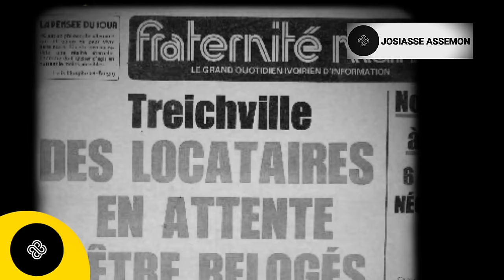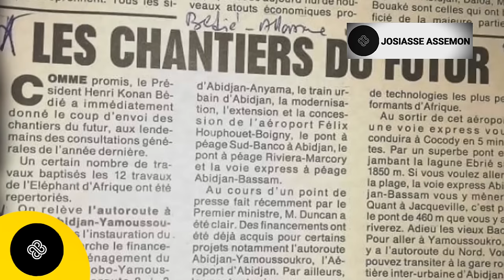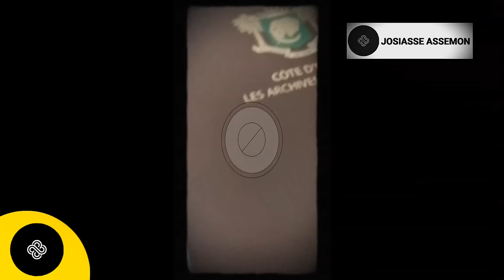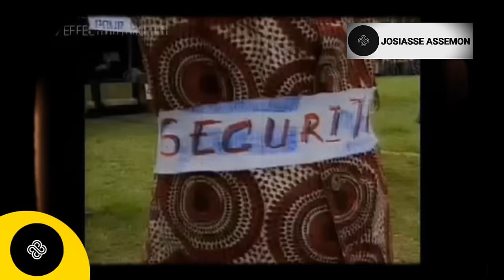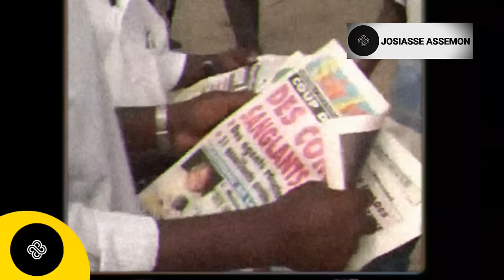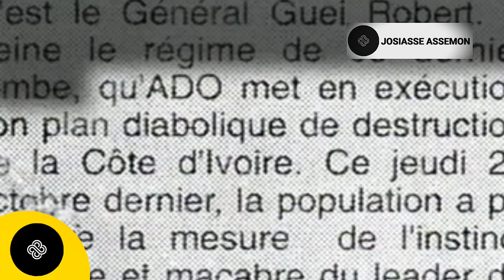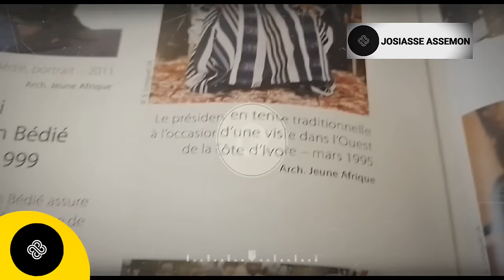Le Bilan du président Bédié à la tête de la Côte d’Ivoire et tous les reproches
L'homme politique ivoirien le plus incompris, concepteur de l'ivoirité, porteur de grands projets qui ont animés la Côte d’Ivoire à l'image de son projet "LES 12 TRAVAUX DE L'ÉLÉPHANT D'AFRIQUE" Henri Konan Bédié est un homme d'histoire qui n'a pas su activer et parfaire sa communication politique et qui a fini dépasser par la force de l'opposition ivoirienne d'antan.
Dans cette vidéo, je vous explique les grosses erreurs et les problèmes qui ont plombés le règne du président Henri Konan Bédié entre 1994 et 1999.

Bon visionnage et n'oubliez surtout pas de partager la vidéo avec vos proches.

♦️ SOURCES LIVRESQUES UTILISÉES POUR LA RÉALISATION DE LA VIDÉO

- TIBURCE KOFFI, HOUPHOUËT UNE DICTATURE POSITIVE (article)

- Tiburce Koffi, Côte d'Ivoire l'agonie du jardin (livre)

➡️ Liens pour plus d'information sur le concept d'ivoirité

♦️MES AUTRES COMPTES

♦️APPORTES TON SOUTIEN À LA CHAÎNE